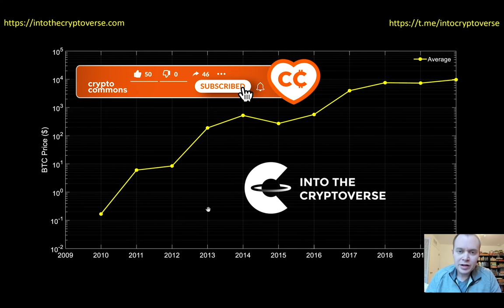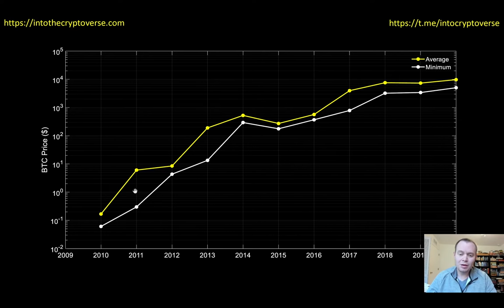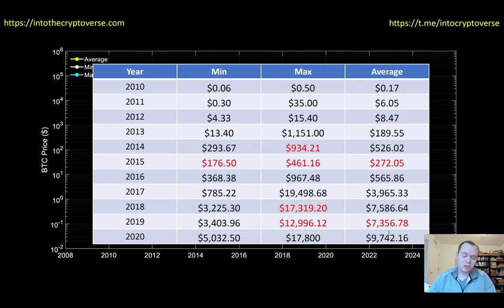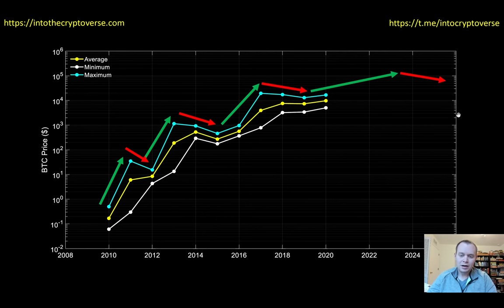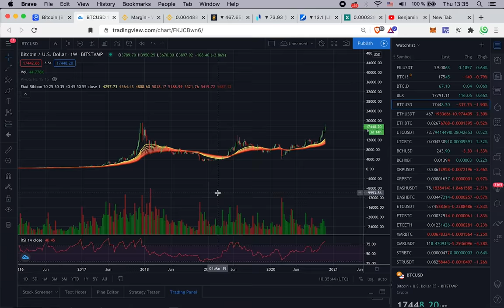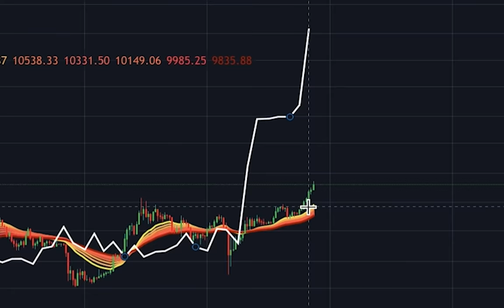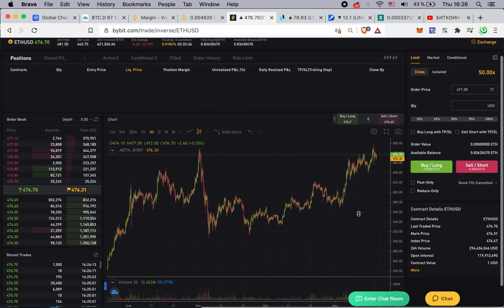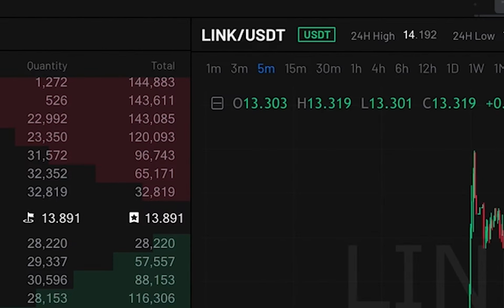МАТЕМАТИКА БИТКОИНА [Бенжамин Коэн / Into The Cryptoverse]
BTC: 1JcJgpSHbrRwgnvLeteXNfNXxLgpDuxyMP
ETH: 0xC8b0CF755bec8155D371676D77A579D7E15fd7eD
DASH: XuhZGGGezSEqnDq5ETBkiMc4ARfS6UxQAi
LTC: LfGpGJjkcrgZV12VNnQdEx79uHgeHSS8oG